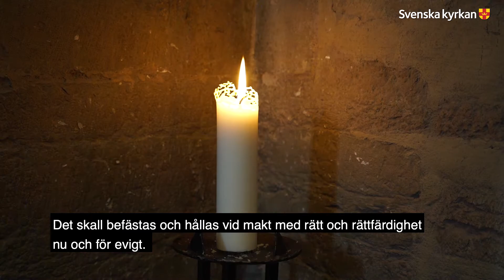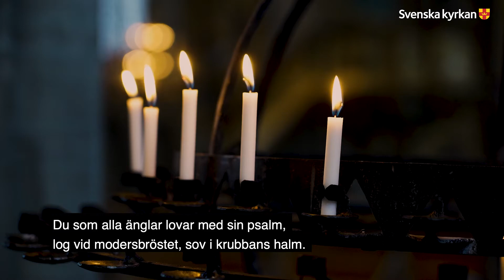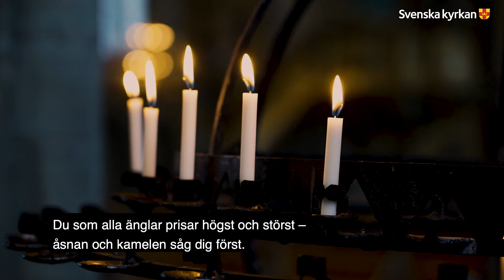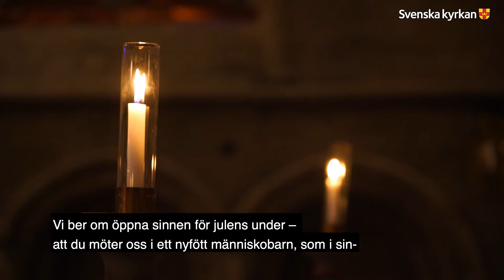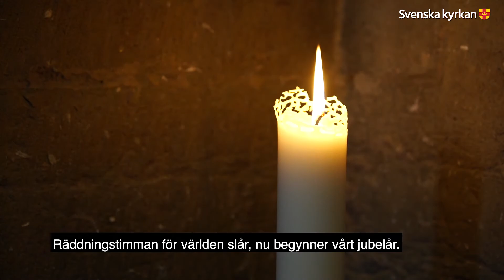Julbön med biskop Martin Modéus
Julbön i Linköpings domkyrka 2020.
Medverkande:
Martin Modéus, biskop i Linköpings stift
Helen Olsson, präst
Jenni Skogsfors, sång
Elias Fergin, orgel och piano
Foto och produktion: Anders Bagler
Inspelningen ägde rum måndagen den 21 december 2020